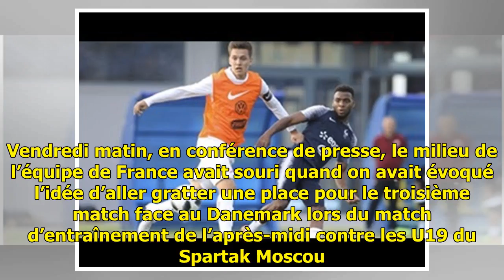Coupe du monde: L’odeur du 3e match? Cette fois, les remplaçants français ont explosé les U19 du ...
Coupe du monde: L’odeur du 3e match? Cette fois, les remplaçants français ont explosé les U19 du Spartak